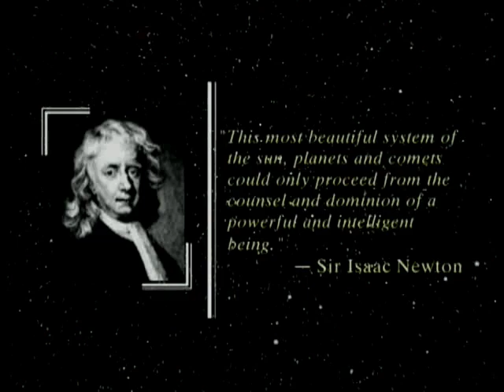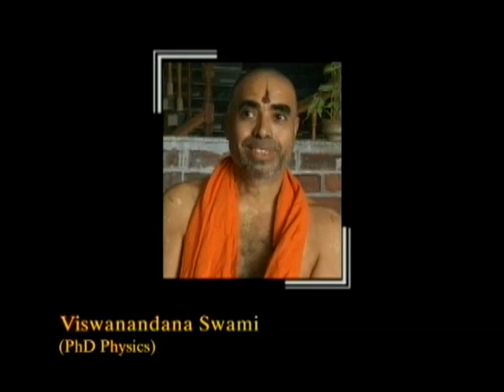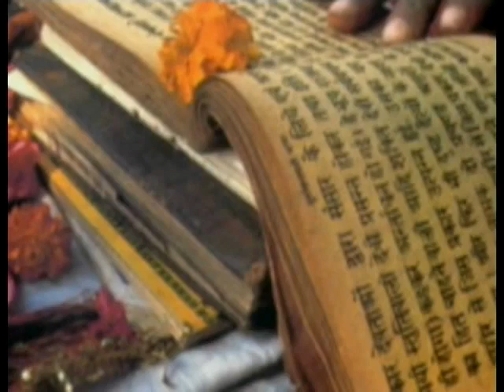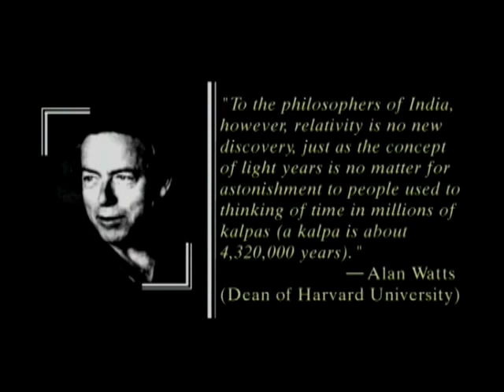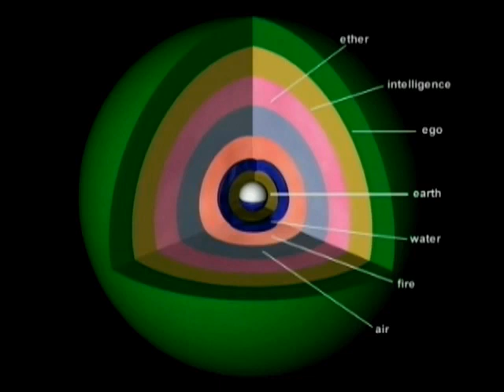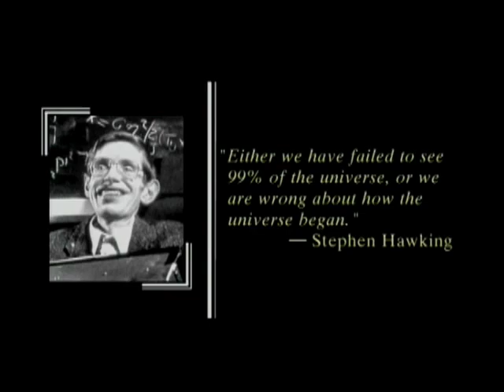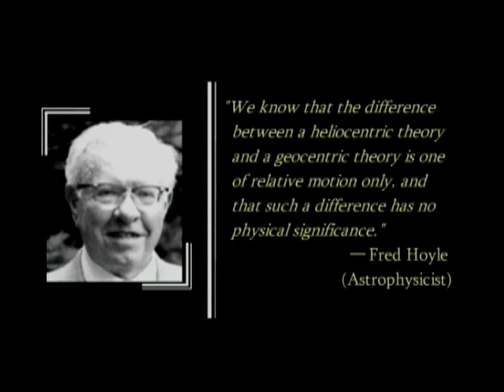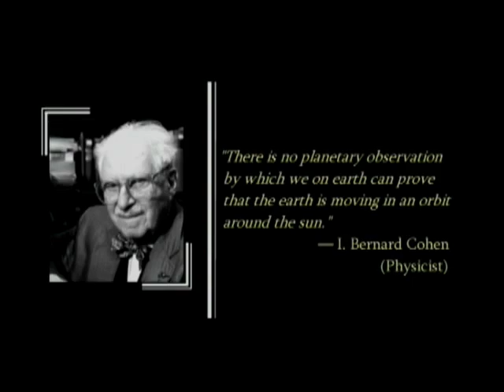Vedic Cosmos Part 1 - Danavir Goswami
To view this video in another language do the following:
1. Click on CC (subtitles)
2. Click on the Settings wheel
3. Click on Subtitles
4. Click on Auto-translate
5. Click on Language option

"Either we have failed to see 99% of the universe, or we are wrong about how the universe began."(Stephen Hawking)

"Congratulations, Vedic Cosmos is a masterpiece, a tour de force. Juxtaposed with the comparatively puny results yielded by Western materialist science, Vedic cosmology is a vast treasure of knowledge." (Todd Sandness, Kansas City)

This multi-media 3D animated DVD scientifically reveals the mystery, origin and nature of the workings of the universe while explaining the passing of seasons, eclipses, phases of the moon and the passing of day and night through Vedic literature. Directed and narrated by His Holiness Danavir Goswami.